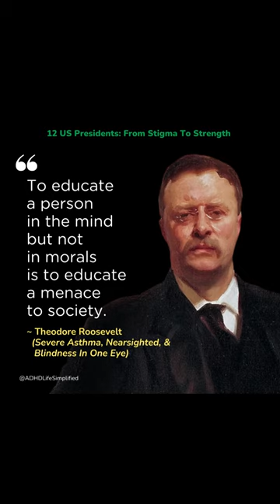12 US President: From Stigma To Strength Featuring Theodore Roosevelt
In honor of Presidents’ Day, we are extending the celebration for a week by highlighting 12 U.S. Presidents who broke barriers by leading beyond limitations and learning differences.

No. 11:
President Theodore Roosevelt suffered from severe asthma that stunted his physical growth. He was also nearsighted.

His childhood illnesses motivated him to live an active life. An avid boxer, he suffered a severe blow to the head during a boxing match, detaching his retina and causing blindness in one eye.

Despite his physical challenges, he was a lieutenant colonel during the Spanish-American War and was elected the 16th President of the United States.